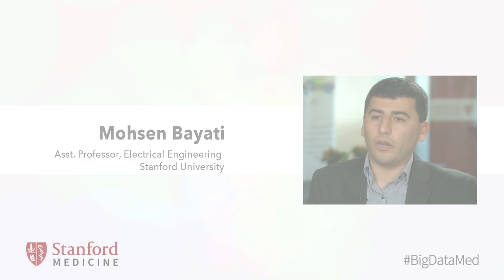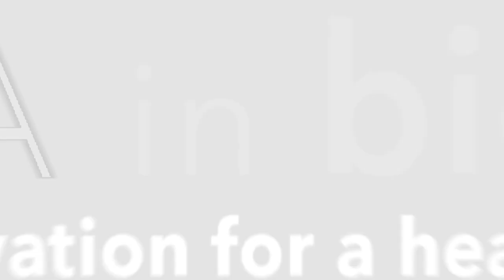Mohsen Bayati Stanford - Big Data 2014